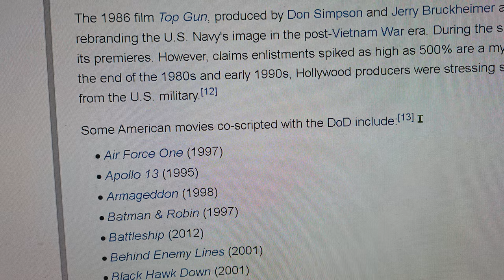the Dept of Defense movie budget